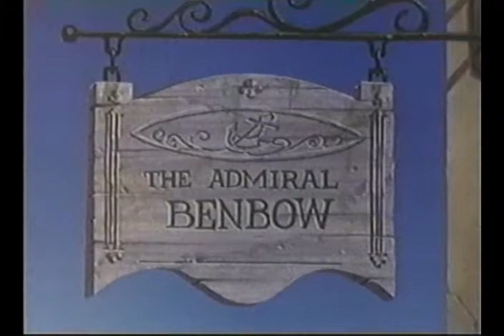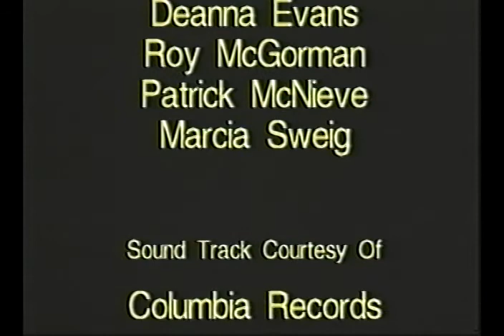Big Blue Marble Presents Treasure Island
A special from the 1970's children's series the Big Blue Marble. The special was produced by ITT.